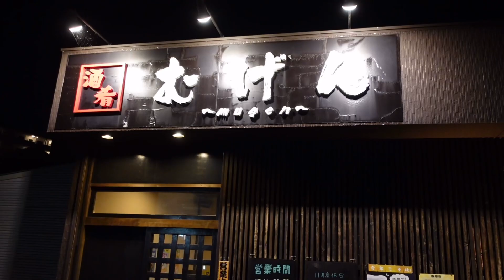萬田道場忘年会&MANDA FESTIVAL打ち上げ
萬田道場忘年会&MANDA FESTIVALの打ち上げを飯塚市にあるむげんにて行いました。
僕は7ヵ月ぶりにお酒を飲んで少し酔っててはしゃいでます(笑)
萬田道場の皆さんと楽しい時間を過ごせて幸せな一時でした。
萬田道場最高＼(^-^)／